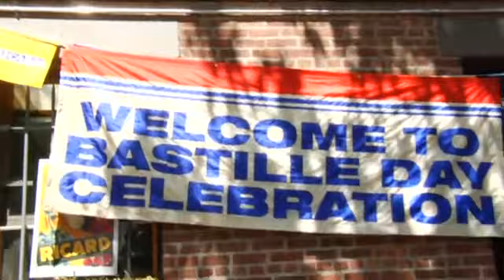Ricard's Bastille Day in Smith Street 2009 (Official video)